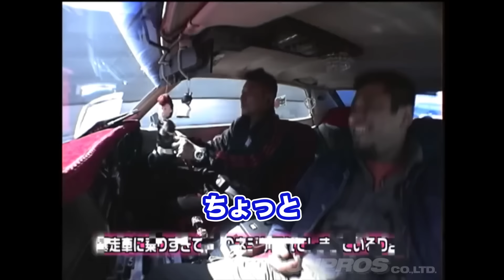【アホみたいな比較対決シリーズ‹足編›】ノーサス VS KW！最悪な足と究極の足！！ここまで来るともう違う乗り物だ【VIDEO OPTION切り抜き MZ11 K230 ZN8 カーヴェー】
最低の足回りと最高の足回りを一緒に紹介！

【投稿者メールアドレス】

【チャプター】
00:00 オープニング
00:33 プロローグ
00:57 MZ11 ソアラ ノーサス仕様
02:09  K230 セドリック ノーサス仕様
04:49 KW AUTOMOTIVE JAPAN GR86 ZN8
09:48 エンディング

【ENG Sub】 ” いかす乗り物天国 ” 街道レーサー 編 230セドリック ～ 竹槍出っ歯 で東京を クルーズ ～ / Street Racer Custom NISSAN 230 CEDRIC

▼使用画像
オープニング